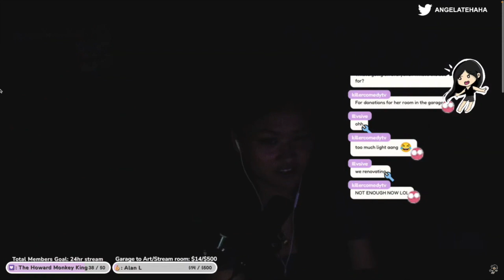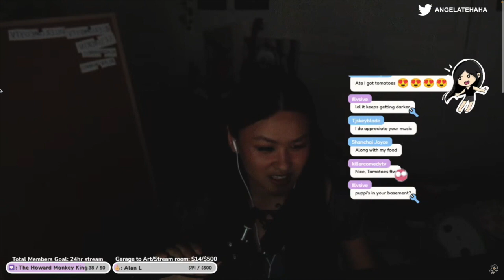a short horror story